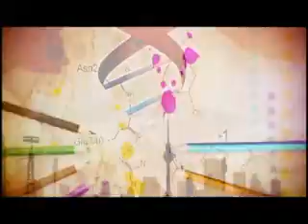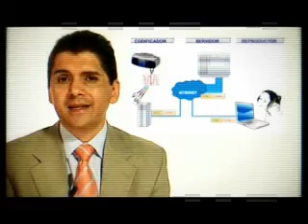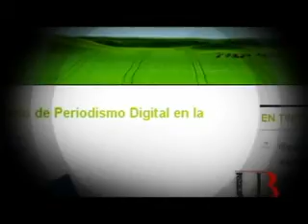REEL ZOOM YouTube.wmv